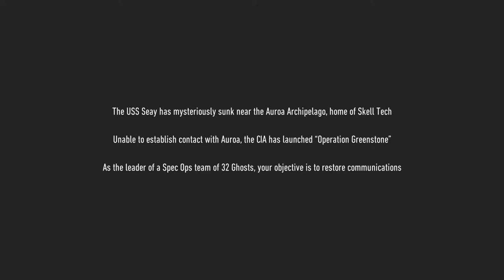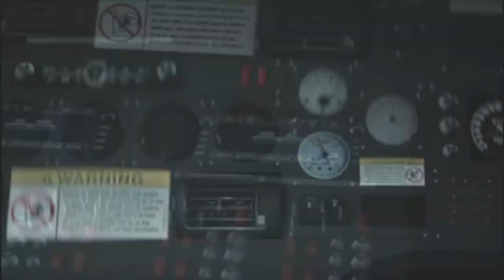TOM CLANCY GHOST RECON BREAKPOINT: EP 1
hey there - i'm pure gamer! thanks for watching one of my videos! i make videos every day beside Wednesday and Sunday and have loads of fun making these videos. make sure to check out more of my videos and to "subscribe" to be notified every time i upload.